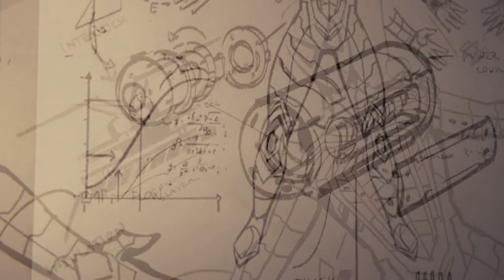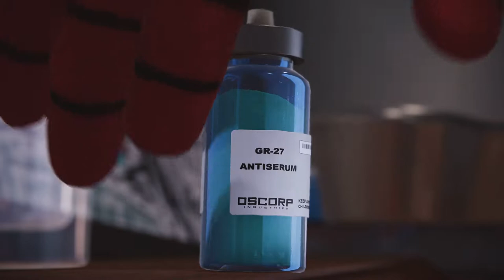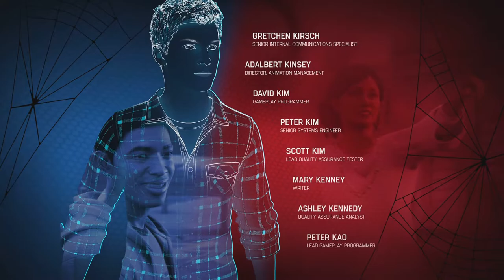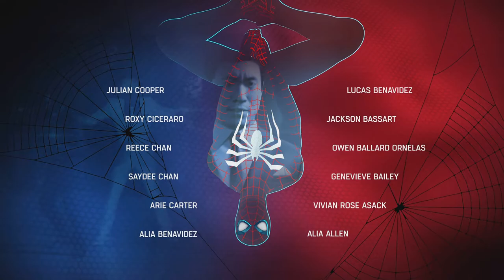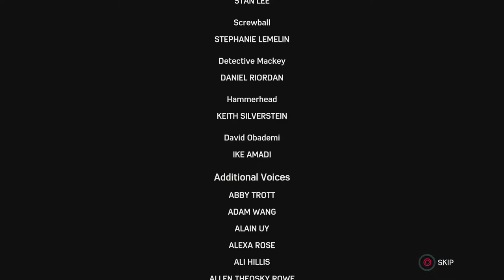Final Boss Fight | Marvel's Spider-Man Remastered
The final segment of Marvel's Spider-Man Remastered!